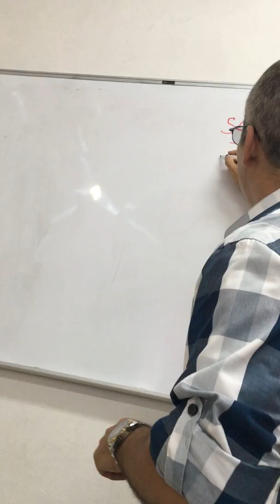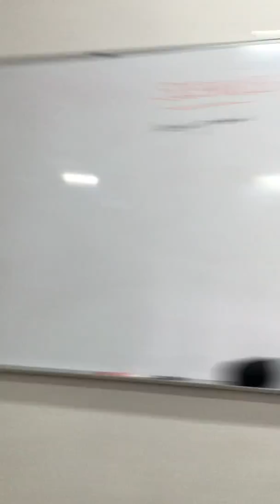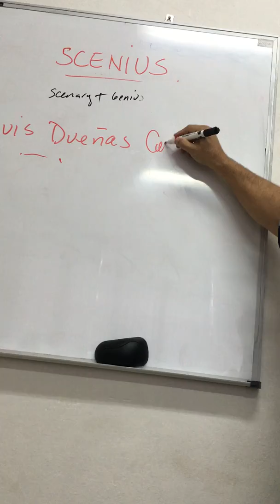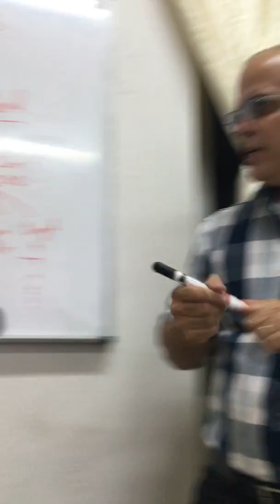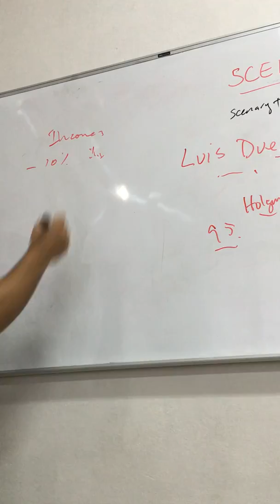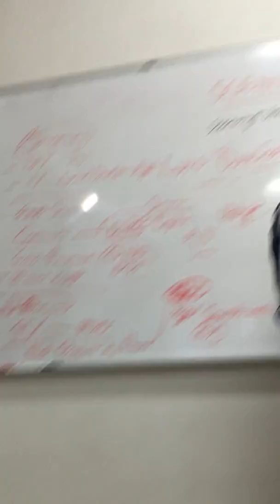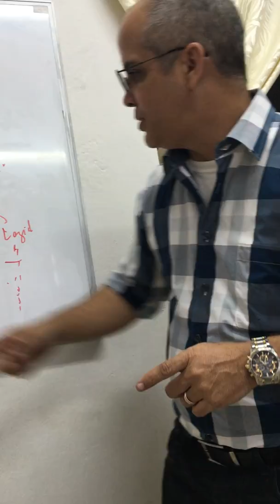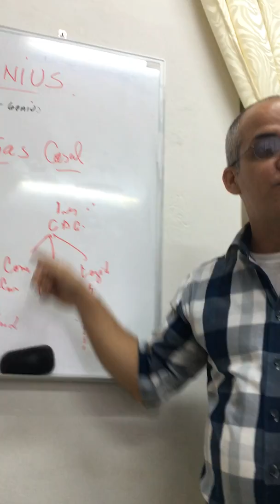Scenius Cooperative in Havana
Luis Alberto Duenas, president Scenius Cooperative - self initiated accounting worker cooperative in Cuba. Speaking to tour group from Center for Global Justice - summer 2016.
English language